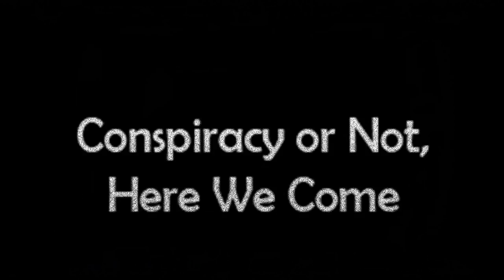CONHWC Promo #108: Jesus Never Existed - with Ken Humphreys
On Friday, October 18, 2019, at a SPECIAL-TIME:  6:00 PM Eastern, on Roofuscat 2 who's name? channel, We welcome Ken Humphreys, author of the book, Jesus Never Existed, to discuss His views of the bible, including Paul and Jesus, with interesting stories from the bible.  Join Us then!

Love always.